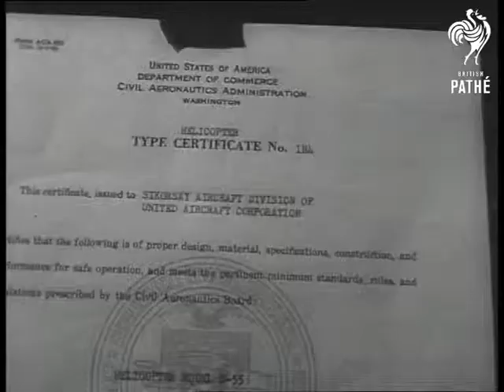C 46 Test And Sikorsky Helicopter (1952)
Flash frame American newsreel titles read: 'C46 PASSES "DEAD ENGINE" SAFETY TEST'.

Baltimore, Maryland, United States of America.

Air to air shots of C 46 plane in flight.  M/S of sandbags in plane, bringing the load to 3000 lb over the limit.  M/S of pilot at controls.  C/U of pilot's hand levering controls.  Air to air shot as one engine is cut dead in flight.  L/S of plane with one engine dead landing.

Intertitles read: '1st 'COPTER OK'd FOR SCHEDULED AIR SERVICE'.

Bridgeport, Connecticut.

M/S of helicopter builder Igor Sikorsky receiving certificate of air worthiness after his Sikorsky S 55 helicopter has been approved for scheduled airline passenger service.  C/U of certificate.  M/S of Sikorsky bidding pilot Jim Shuder good flying.

M/S Shuder closing cockpit.  Several shots of helicopter in flight.  C/U of Sikorsky looking up.  L/S of helicopter landing on top of chimney.
 FILM ID:2589.02